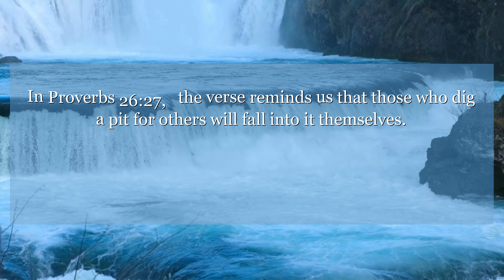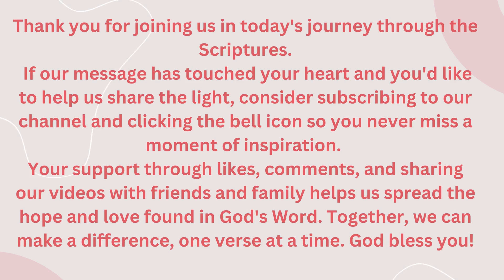Proverbs 26:27 He who makes a hole in the earth will himself go falling into it: and on him by whom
In Proverbs 26:27, the verse reminds us that those who dig a pit for others will fall into it themselves. This serves as a powerful lesson on the consequences of deceit and betrayal. Let this verse inspire you to always choose honesty and integrity in your actions.